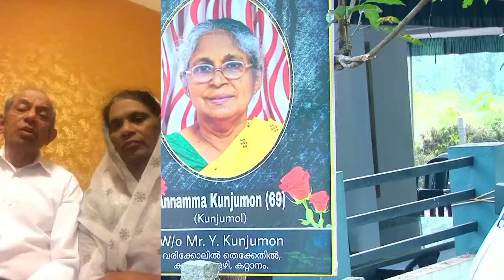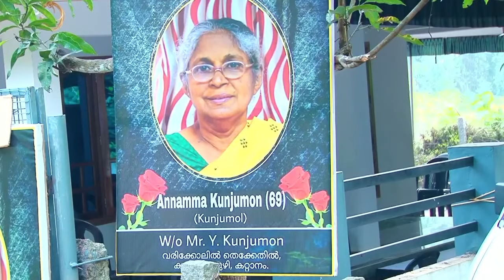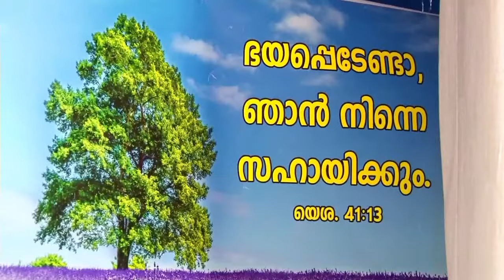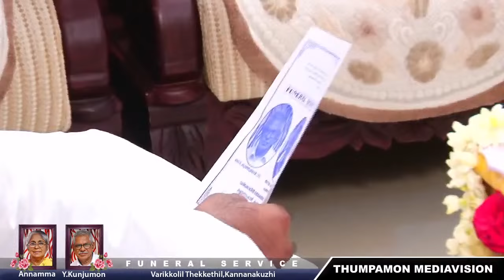Annamma Kunjumon | FUNERAL SERVICE | varikkolil Thekkethil, Knnanakuzhi | LIVE.